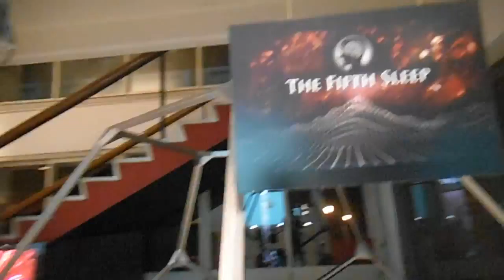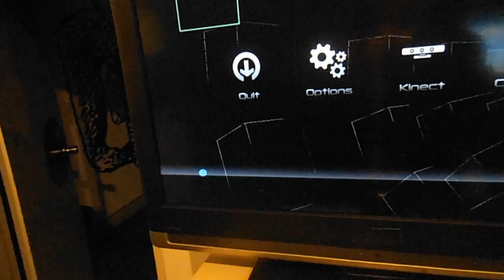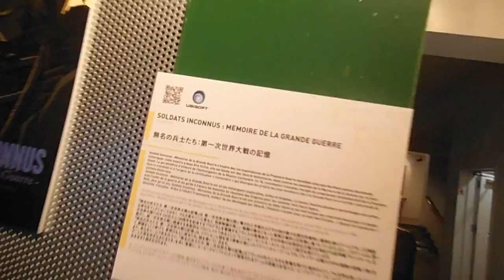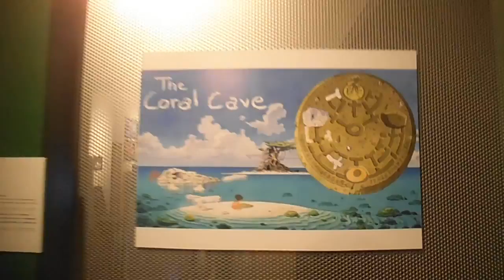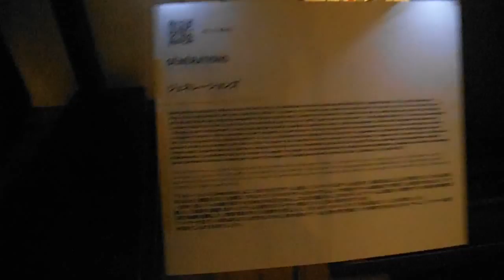DSCF9764アンスティチュ・フランセ東京20150217デジタル・ショック ビデオ・ゲーム展